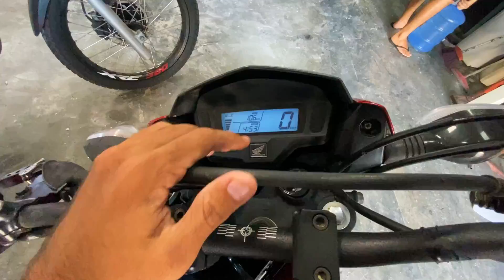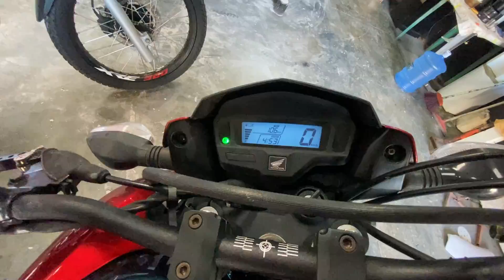MEU AMIGO CAIU NA MOTO DE LEILÃO! (FIM DA REFORMA) 😢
Canal do Glayson: @gahidropinturas

FORTALEZA - CEARÁ
BRASIL